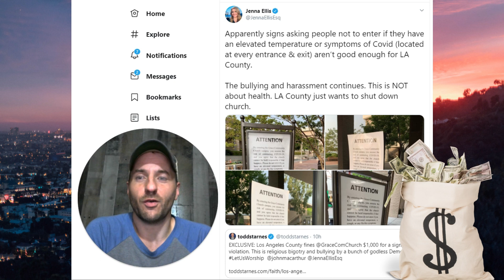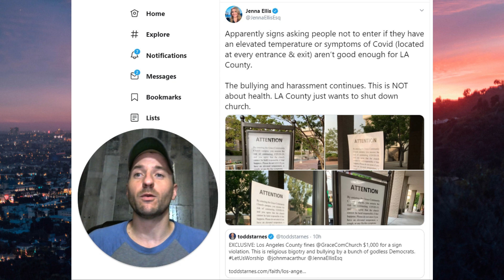John MacArthur Fined $1000 For Sign Violation - Latest from LA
LA is up to its old tricks again... Trick or Treat may be canceled but harassing Grace Church is in full bloom...